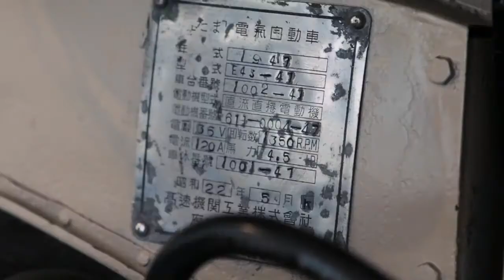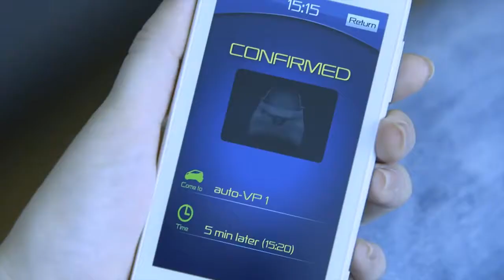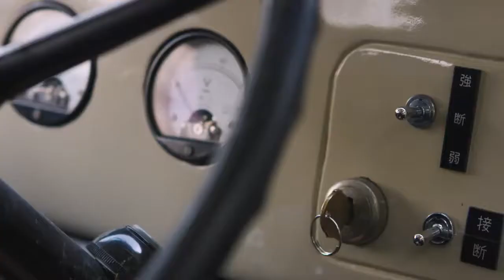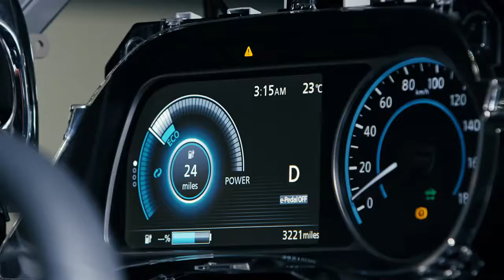01 The roots of Nissan’s leadership in Electric Vehicles